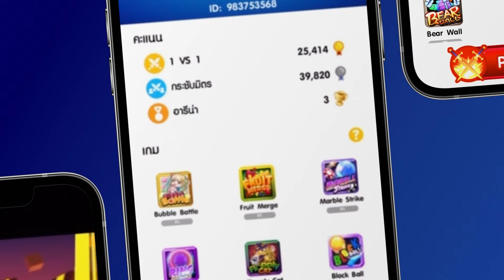ธนูตัวใหม่ YZ-Emphasis Justice ยิงบอสจนสกอเป็นล้าน ! | XSHOT